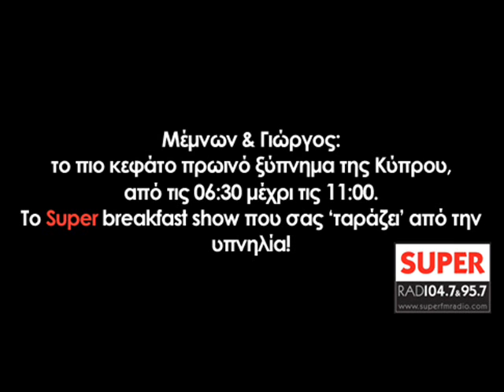Memnon kai Giorgos 9 6 11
Μέμνων Σωτηρέλης & Γιώργος Ρούσσος Superfmradio.com